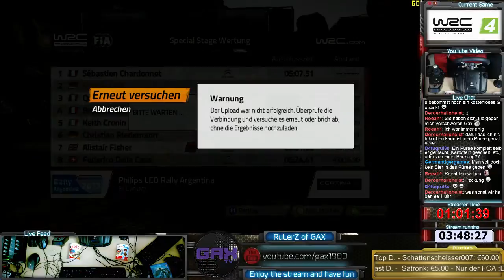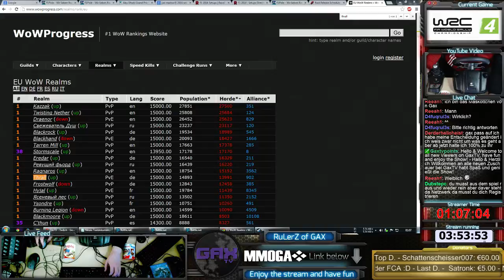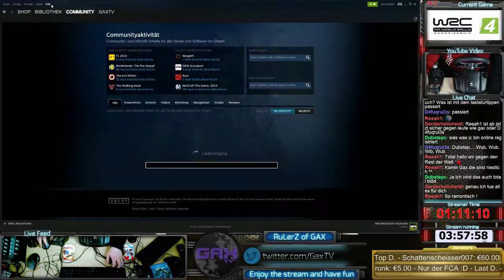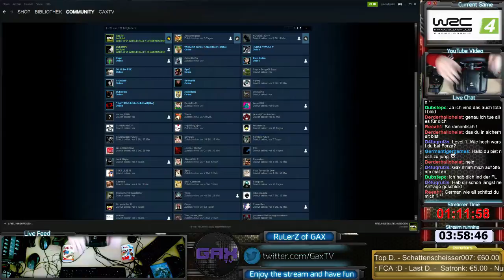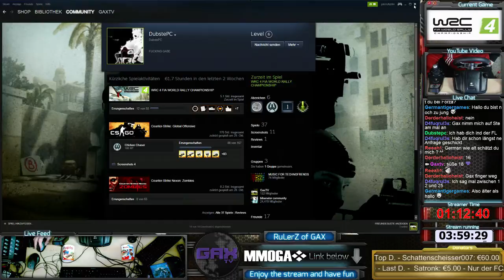145. Tag | WRC 4 FIA World Rally Championship | F1 2014 | WoW US Mount farming | - 16 / 33